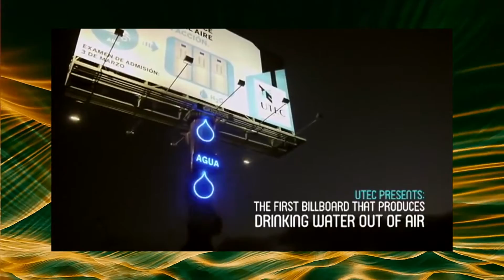Agua potable con el aire acondicionado